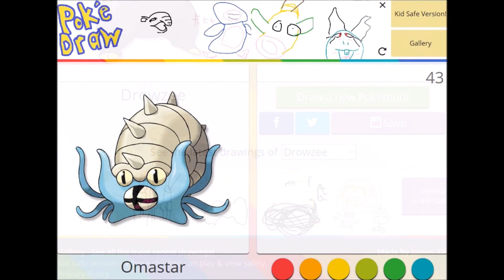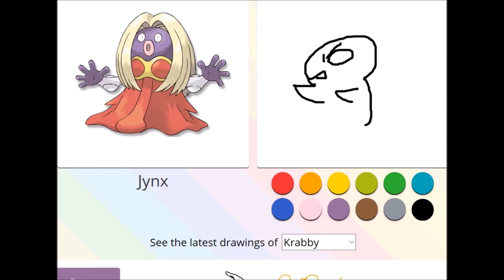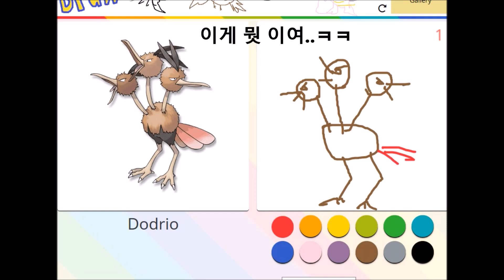45초 안에 포켓몬 그리기 게임 [Pokedraw - Draw a Pokemo]